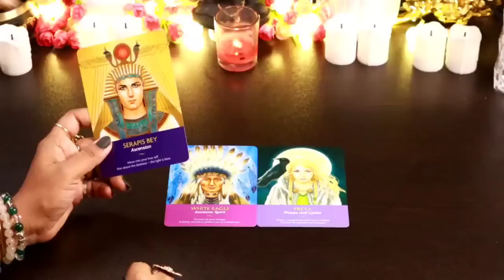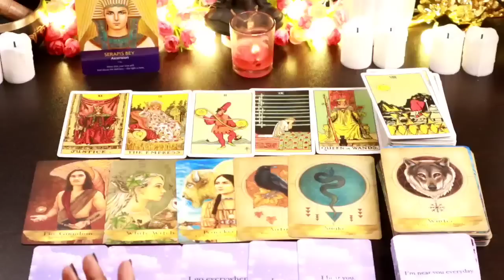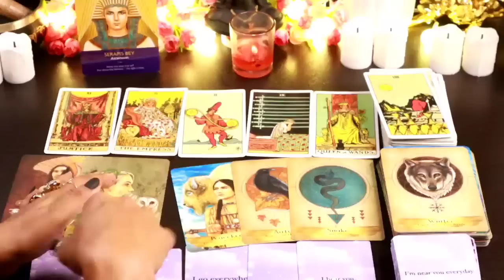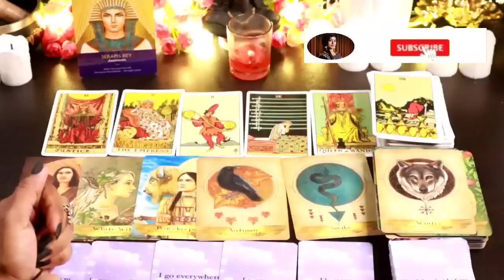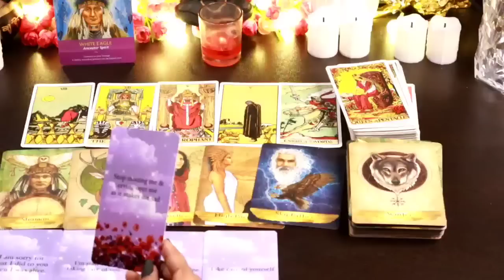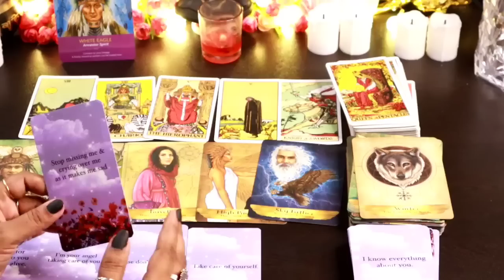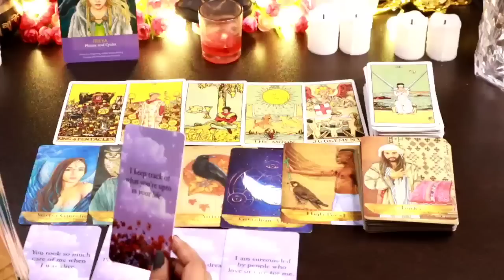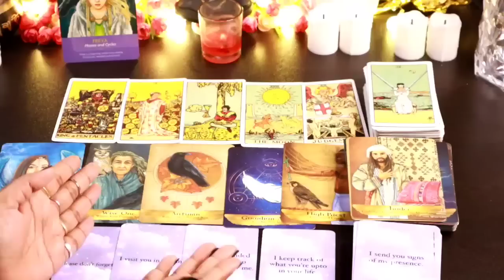✨😇YOUR LOVED ONCE MESSAGES FROM HEAVEN😇✨आपके पितरों का जरूरी संदेश आपके लिए😇 Timeless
✨😇YOUR LOVED ONCE MESSAGES FROM HEAVEN😇✨आपके पितरों का जरूरी संदेश आपके लिए😇messagefromyourancestors

This is Shree.I am back here with another reading timeless ,collective reading about Your loved once messages those who are not alive. blessings are coming in your life soon,what divine want you to do for your highest good.We will also check what universe and Angel's are bringing for  your personal life and professional life.

Thanks
Shree
Time Stamps
RECAP -  00:00:18: - 00: 00 28
Introduction - 00:00:29- 00:01:02
Pile selection - 00:01:03 - 00:02:28
Pile1 - 00:02:29 - 00:25:00
Pile2 - 00:25:01 - 00:41:47

THANKS
SHREE

messages#pickacardreadings#theirnextmove#lovereading#tarotwithshree111#india#pakistan#allsigns#divineconnection#divinemasculine#divinefeminine#divine#masculine#feminine#souljourney#soulconnection#divineguidance#next24hours#next36hours#next48hours#nextfewhours#divine#universe#finance#marriedlife#menifestation#union#oracletarotcard#tarotwithshree111#hinditarot#currentfeelings#truefeeling#candlewax#cardoftheday#youvsthem#theircurrentfeeling#nocontact#nextaction#collectivereadings#lovereadings#currentenergy#futureprediction#angel'guidance#timeleaareading#channeled